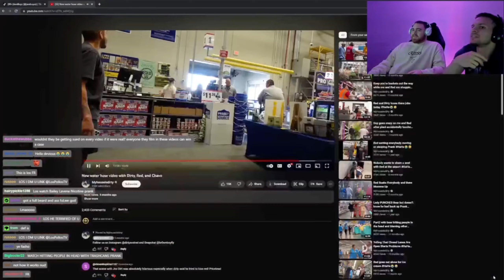LosPollosTv Reacts To INSANE Water Hose Prank On Strangers! | Myhouseisdirty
🚨 SHOUTOUT 👉【﹫Someone_________77】FO THE SUB! 🍇
❰ Updates Every 5 min! ❱ ⤴

96% . 1.44K/1.5K
❰ Also Automated! ❱ ⤴

➤ ABSOLUTE LEGENDARY SUPPORTERS! 🐐 ❤️ ⬇️
【 LosFatStomach  】 👈 has helped me escape the sweatshop❤️

1.349K Views - Aug 13, 2023

➤ SECRET POLL! 🤫
is los large?
Lospollostv reacts to insane water hose prank
Lospollostv reacts to insane water hose prank on strangers
lospollostv reacts to water hose prank on strangers
lospollostv reacts to water hose prank
lospollostv reacts to myhouseisdirty
lospollostv myhouseisdirty
lospollostv reaction video
lospollostv myhouseisdirty reaction
lospollostv water hose video
lospollostv reacts to
lospollostv reactions
lospollostv stream moments